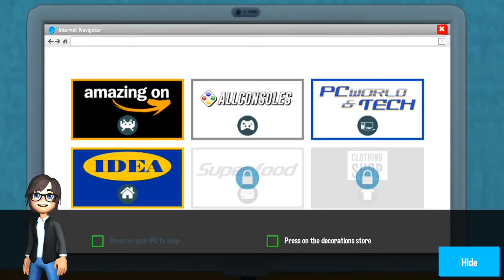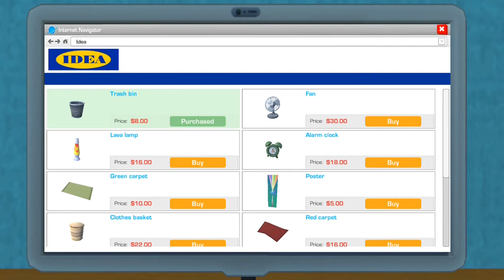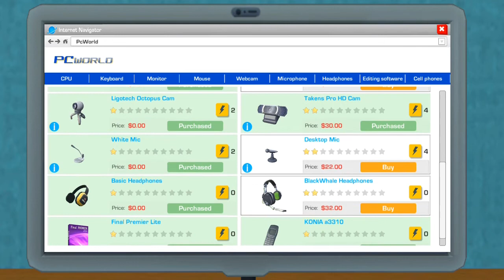Youtubers Life - Gaming (By U-Play Online) Android Gameplay #02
Youtubers Life is the ultimate life simulation/tycoon videogame in which you can effortfully become the world’s greatest gaming video blogger in history by editing videos, expanding the amount of fans and turning yourself into a wealthy fellow. Create your character —customize it as you wish, there are thousands of hillarous combinations— and start making your first broadcasts in the cozy room at your parents’ where you have grown up since you were little. Record gameplay sessions, buy new and classic consoles, keep an eye on daily tasks, and socialize yourself to increase your popularity while you have to deal with fans, friends, family and time management!

Get fun!